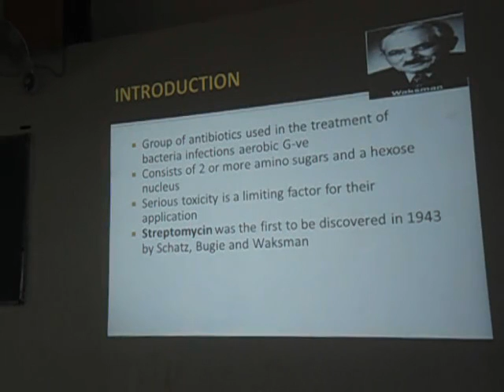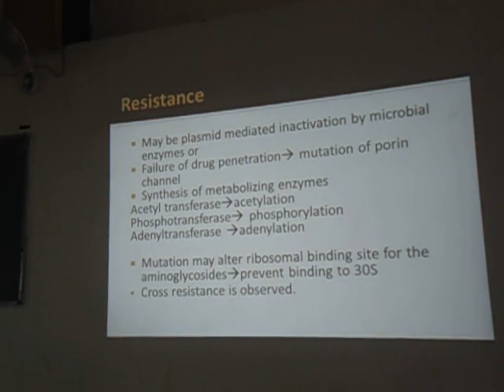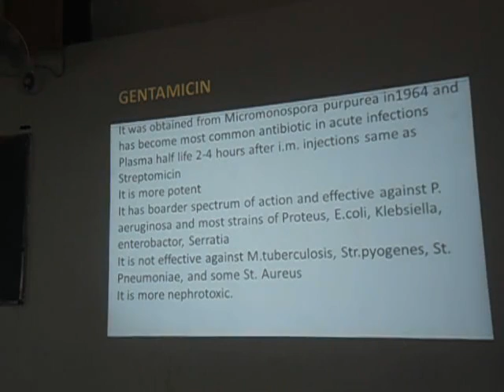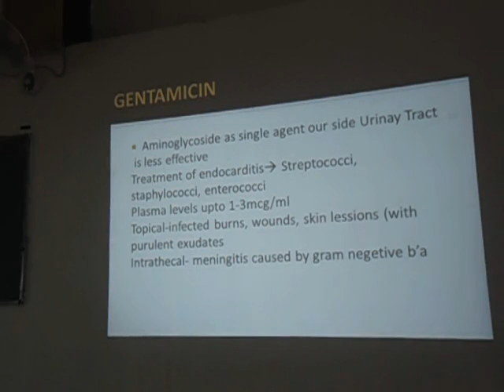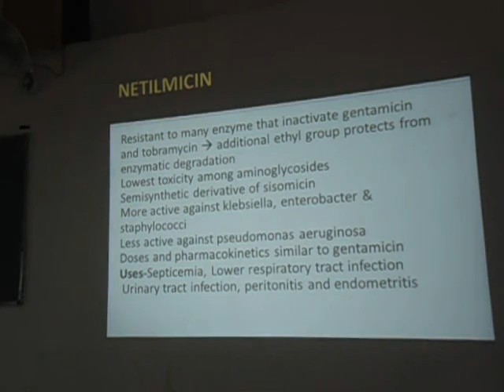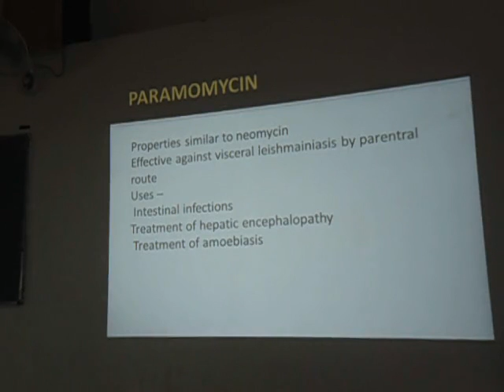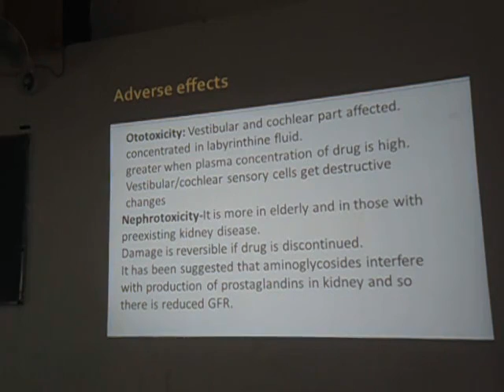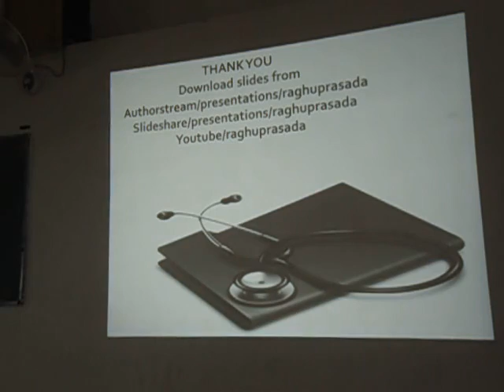CLASS 53 ANTIMICROBIALS 4B pharmacology classes, CLASS AMINGLYCOSIDES 2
this class is in brief for under graduate understanding and examination purpose